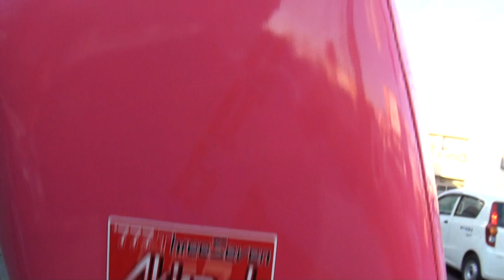Spider-Man 無敵のスパイダーマン三段シート 1981HONDA・CBX400F 1981ホンダ・CBX400F NC07 1980 Suzuki GS450 旧車會